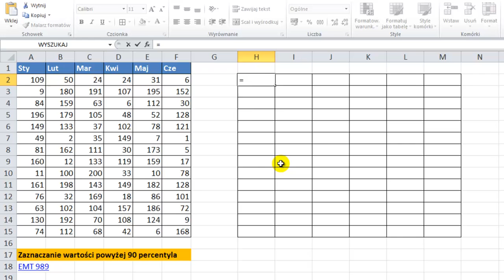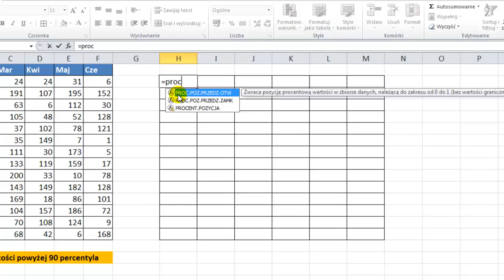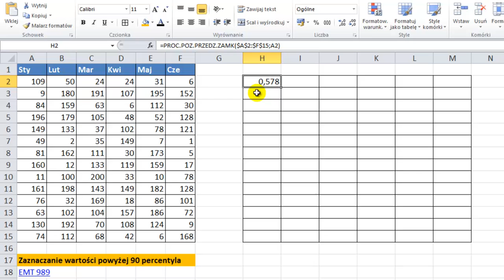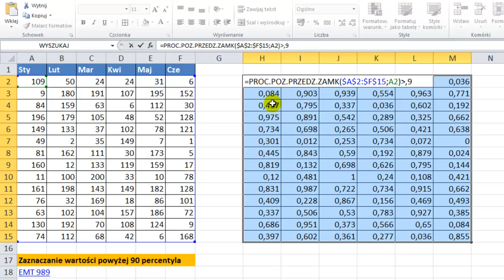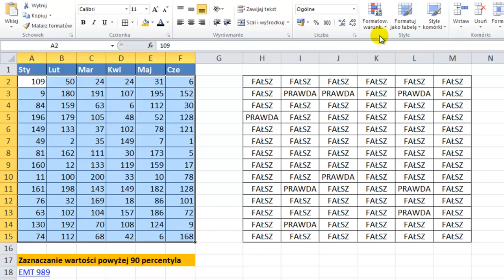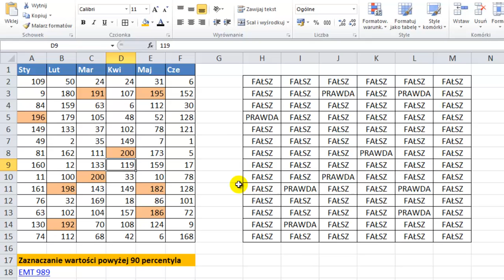Excel Wartości powyżej 90 percentylu sztuczki #13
Percentyl pomaga Ci wyznaczać liczby, które są np: większe niż 90% całego zbioru. Wszystko byłoby proste gdybym nie uczył się z angielskich filmów o Excelu. W angielskiej wersji Excela wszystkie funkcje z percentylem mają to uwzględnione w nazwie, w polskiej wersji Excela już nie jest tak łatwo dlatego znalezienie odpowiednika może Ci zająć dużo czasu jeśli nie masz takiej przygotowanej przeze mnie tabeli gdzie znajdziesz obok siebie funkcje Excela w 3 językach - polskim, angielskim i niemieckim:

to wszystko staje się proste.
Funkcja po angielsku to:
PERCENTRANK.INC
Funkcja po polsku to:
PROC.POZ.PRZEDZ.ZAMK

Widać podobieństwo prawda?

Żeby teraz utworzyć formatowanie warunkowe, które zaznaczy Ci wszystkie liczby powyżej 90 percentylu wystarczy użyć funkcji dla podanego w filmie przykładu:

=PROC.POZ.PRZEDZ.ZAMK($A$2:$F$15;A2) 0,9

zaznaczyć obszar od górnej lewej komórki i wpisać tą funkcję w formatowanie warunkowe i wszystko gotowe.